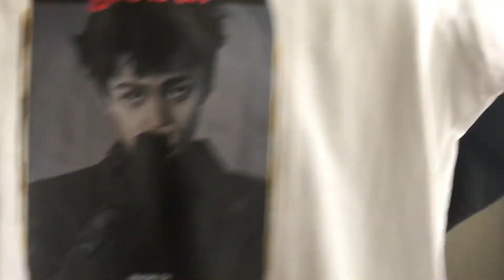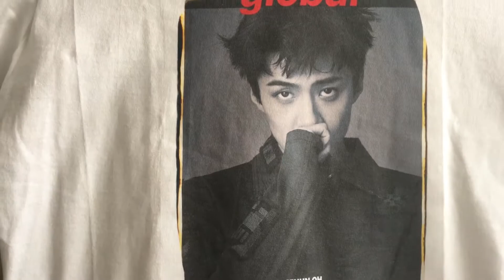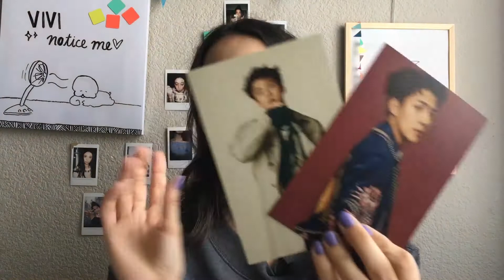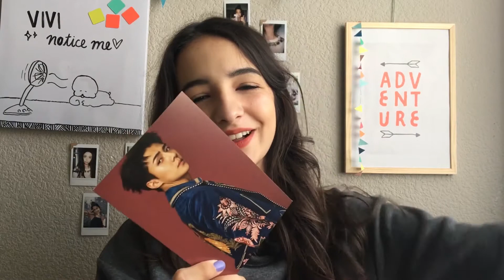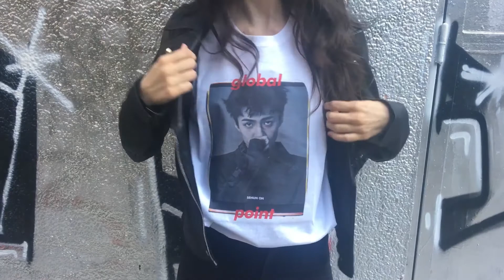UNBOXING OH SEHUN LIMITED EDITION SHIRT⎜aleely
Hey guys!! So my Sehun shirt arrived the other day and as you can clearly see I'm super excited lol!!